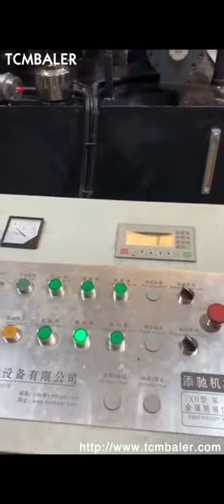metal chips briquetting machine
Metal Chips Briquetting Machine Spain, WorksMate Denmark, RUF Metal Briquetting Press. The value of metal residues can be greatly increased with our metal press machine. The metal chip briquetting machine is a real all, rounder and is suitable for pressing aluminium, steel, cast iron, copper and countless other metals. Briquetting is a suitable treatment method for de, watering or de, oiling wet metal chips. metal chip briquetting machine Syria, metal chip Saudi Arabia, Alibaba.com offers 426 metal chip briquetting machine products. About 29% of these are Briquette Machines, 44% are Other Metal Metallurgy Machinery, and 1% are Hydraulic Press. A wide variety of metal chip briquetting machine options are available to you, Metal Briquetting Machine Andorra, Metal Chips Briquetter Lesotho, Metal Briquetting Machine offered by Metal Chips Briquetter, a leading supplier of Briquetting Machine in Ahmedabad, Gujarat. The Company is registered with IndiaMART since 5 Years., ID, 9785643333 Metal Chip Briquetting Press Russian, Metal Chip Briquetting Ethiopia, Metal Chip Briquetting Press, find quality Metal Chip Briquetting Press products,Metal Chip Briquetting Press Manufacturers, Metal Chip Briquetting Press Suppliers and Exporters at Manufacturer For Waste Balers,Baling Press Machine,Shredders,Wood Shaving Machine. scrap metal chips briquette machine Argentina, hydraulic Czech, Work with the hydraulic briquetting machine to compacting your scrap metal, improve your bottom line and reduce waste from industrial turnings, filings, chips, clippings and even metallic dust. The benefit from making metal briquette. Briquetting increases the value of you metal chips, Scrap Metal Chip Briquetter Latvia, Metal Briquettes USA, 2020, 3, 18Metal scraps chips briquetting machine description. Fully automatic metal briquette machine adopts an intelligent PLC control program, its main components, the mainframe is made of cast steel upper and lower beam structure, durable and never deformed. The four hydraulic columns adopt advanced chrome plating technology, which is beautiful and, Metal chip briquetter Grenada, Nederman Sri Lanka, With an inlet hopper, conveyor, sorting machine and material level sensor the briquetting press operation can be fully automated. Technicl desription of metal chip briquetter Short metal chips are screw fed or pressed in to a chamber where the compressing takes place in a cylindrical die. Metal Briquetters Austria, Industrial Metal Chip Briquetting Mexico, Improve your bottom line and reduce waste by compacting scrap metal in a hydraulic briquetting machine from Applied Recovery Systems, ARS, . With our briquetting machines, you can transform industrial turnings, filings, chips, clippings and even metallic dust from copper, brass, aluminum and other metals into compressed briquettes, worth more than non, compacted scrap metal. Metal Briquetting Botswana, Metal Briquetting Machines Cote D Ivoire, The answer, RUF metal briquetting systems. In fact, briquetting your scrap can reduce the volume by as much as 20, to, 1, making scrap infinitely easier to handle and more economical to recycle or sell to foundries. Metal briquetting also enables you to reclaim the fluids oil, lubricants and other liquids used in your metalworking processes. Metal Briquetting Press Singapore, RUF Briquetting Systems Germany, Metal chip briquetting machines for a wide range of metals alloys . The value of metal residues can be greatly increased with our metal press machine. The metal chip briquetting machine is a real all, rounder and is suitable for pressing aluminium, steel, cast iron, copper and countless other metals. On the basis of the particular experience, Metal Briquetting Press Turkey, Metal Briquetter Malawi, Metal Briquetting Press Machine . BM series briquetting presses are suitable for pressing and, or briquetting of all kinds of swarf resulting from machining of steel, cast iron, stainless steel, aluminium, magnesium, brass, copper, bronze, titanium, a.s.o. Briquetting machines for metal Laos, WEIMA Maschinenbau Tanzania, Metal briquettes have many advantages,